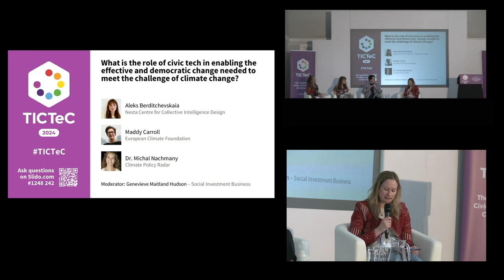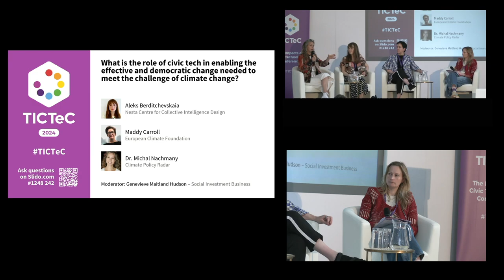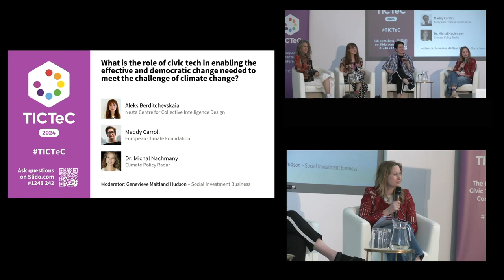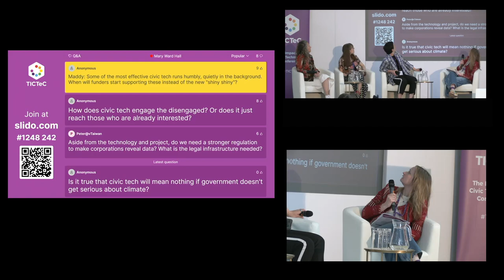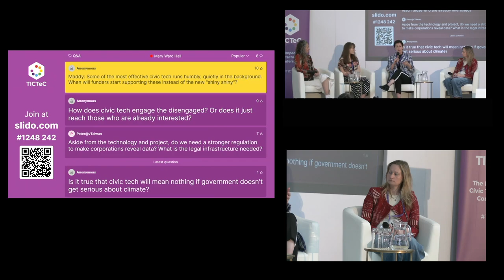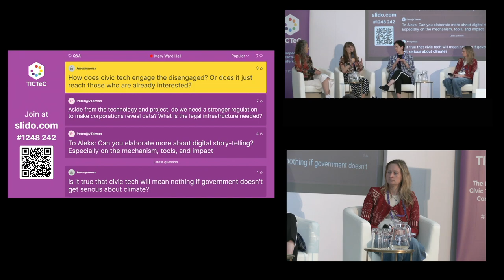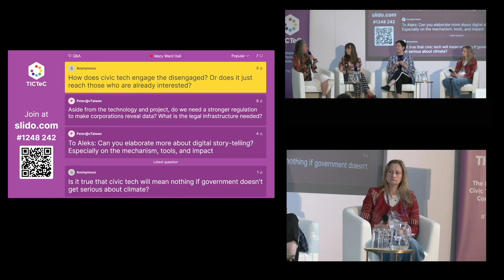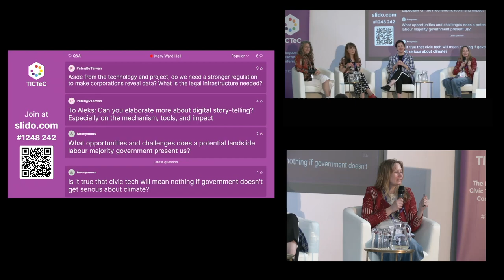TICTeC 2024: Civic tech's role in enabling effective & democratic change to tackle climate change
A panel discussion to discuss the opportunities and challenges that civic technology presents, when it comes to democratic climate action.

Panellists were:
- Genevieve Maitland Hudson (Social Investment Business / mySociety Board - MODERATOR)
- Maddy Carroll (Director, UK Programme, European Climate Foundation)
- Dr. Michal Nachmany (Founder and CEO, Climate Policy Radar)
- Aleks Berditchevskaia (Principal Researcher, Nesta Centre for Collective Intelligence Design.)

The session was part of mySociety's The Impacts of Civic Technology Conference (TICTeC) on 13 June 2024 in London, and online.

It was the seventh in an annual series of conferences from mySociety, focusing on what is needed to make civic tech on a global scale more successful and impactful, to tackle global problems around democracy and climate change.